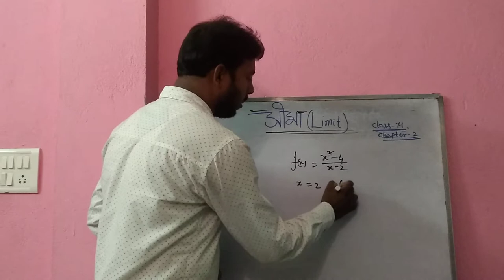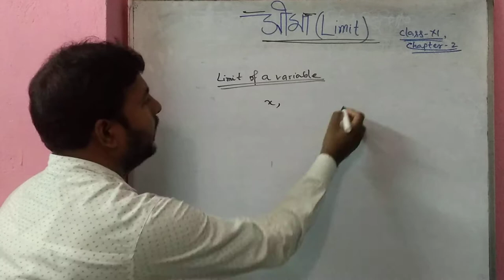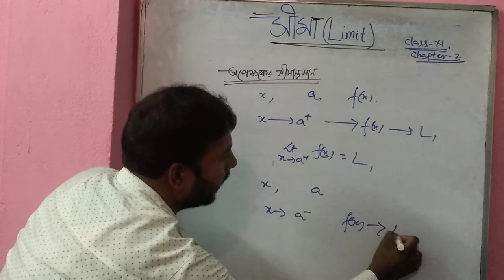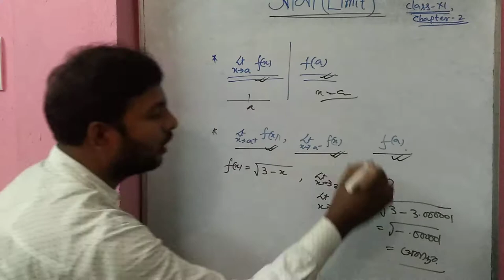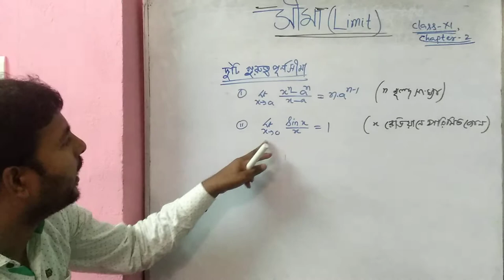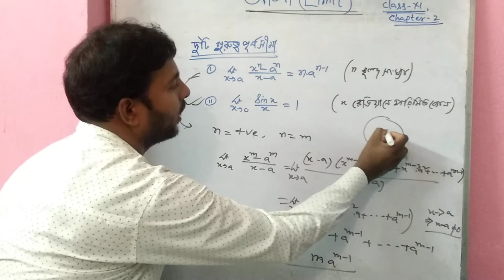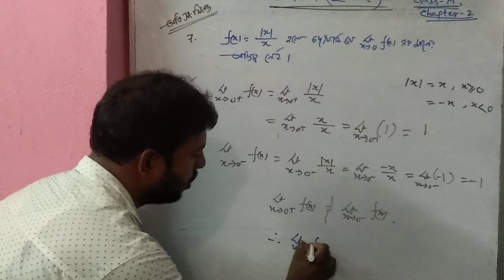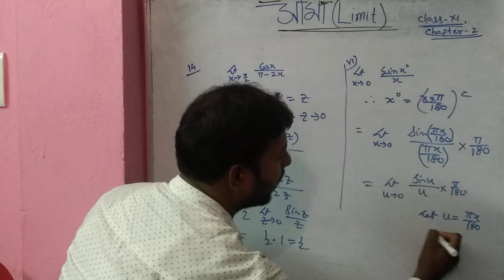LIMIT (সীমা). CLASS: XI. CHAPTER: 2.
Concept of limit. Important formula. Problem solved by easy method.